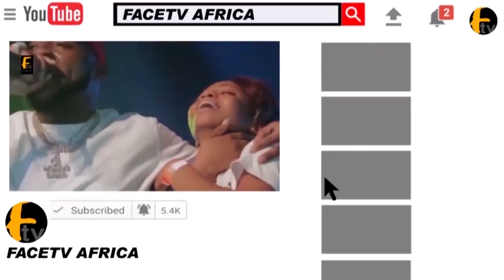SHADE OKOYA DANCE TO KING SUNNY JUJU MUSIC AS MONEY RAINS ON HER AT HUSBAND 80TH BIRTHDAY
FANTASTIC SHADE OKOYA DANCE TO KING SUNNY JUJU MUSIC AS MONEY RAINS ON HER ON HER HUSBAND BIRTHDAY Face tv Africa Face tv Africa Facetv Africa Face tv AFrica Facetv Africa Facetv Africa and Music face: Real Indigenous Nigerian Music. We profile top performance, top rated Nigerian musicians, legends, events, video musicals and we dish them out to you from a Nigerian point of view.